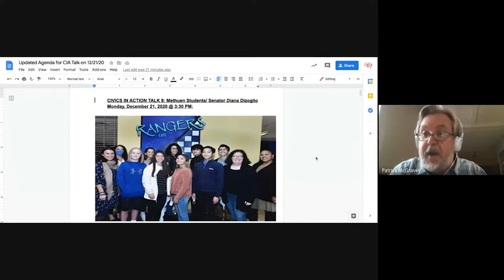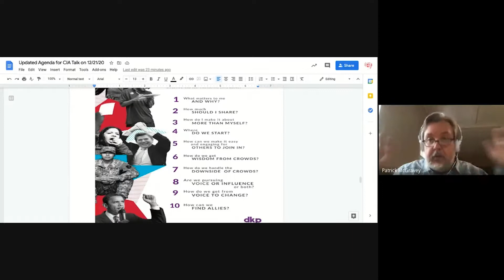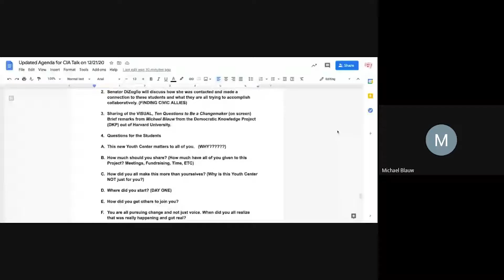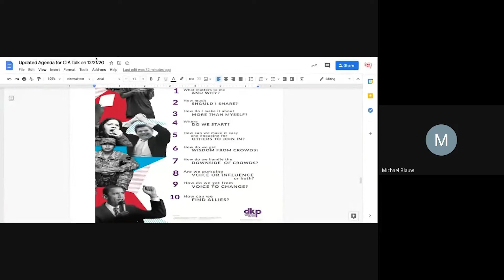Civics In Action Talk with Mr. McGravey - December 21, 2020